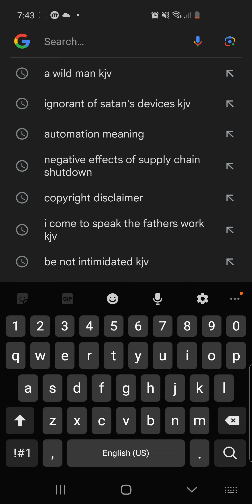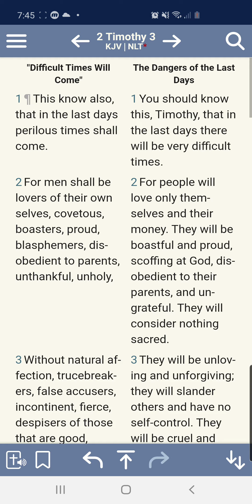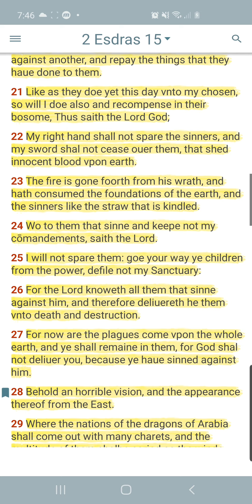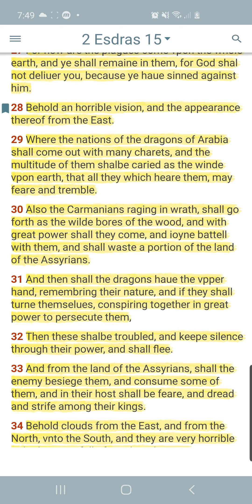THE DRAGONS OF ARABIA ARE BEING UNITED